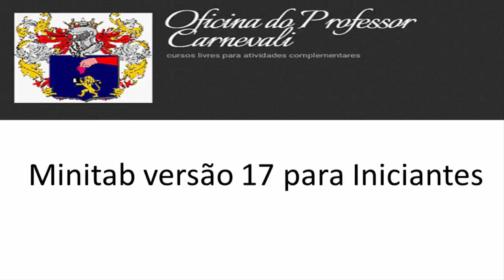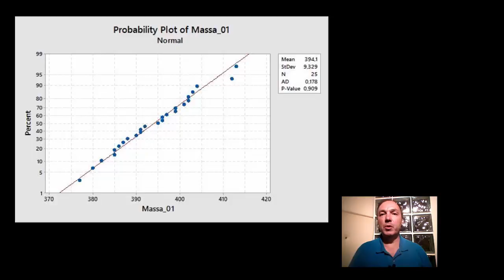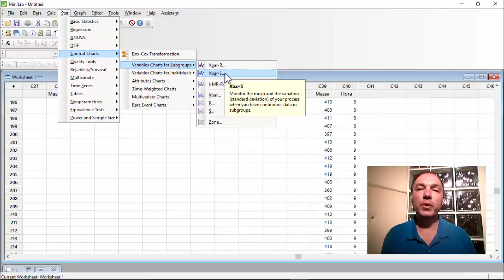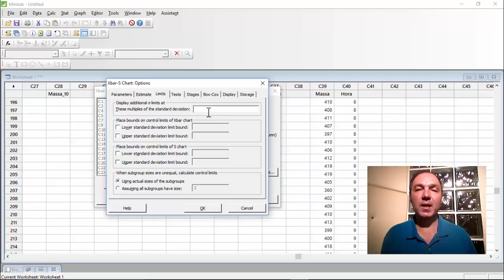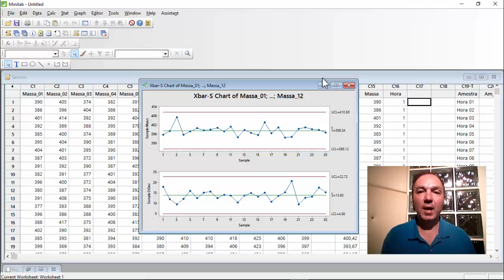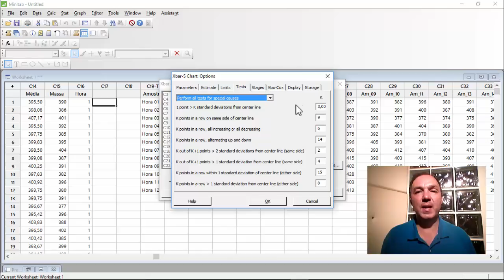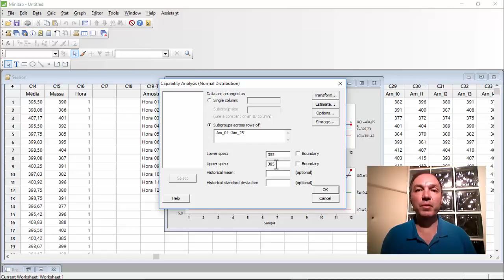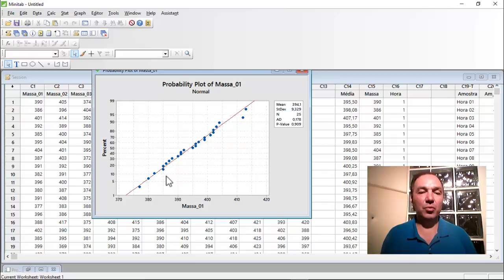Minitab versão 17 para iniciantes - Aula 07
Análise de Capacidade de um Processo - Estudo de Caso 02 - Acrescentei o uso de uma carta de Controle Xbar S.

Obs: Cpk foi de -0,40